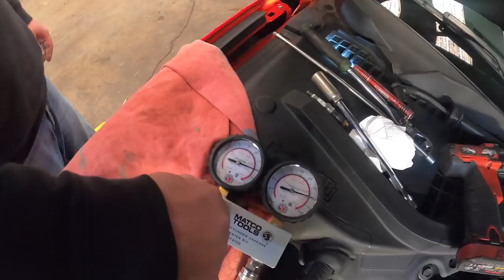GARAGE REBUILT 2019 TWIN-TURBO MUSTANG GT LEAKDOWN TESTED *FOUND THE PROBLEM*